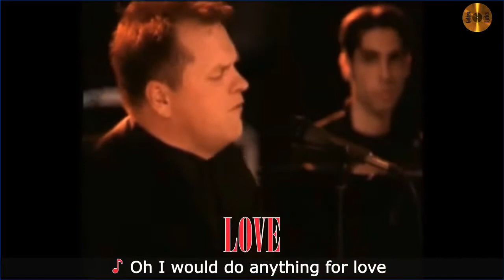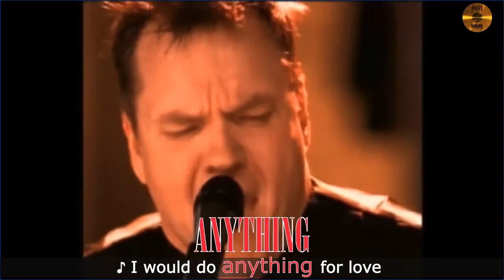Meat Loaf - I'd Do Anything For Love - Live [On-Screen Lyrics]